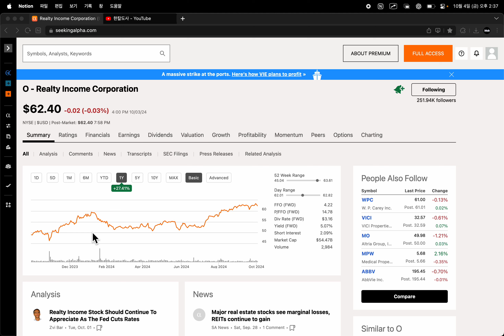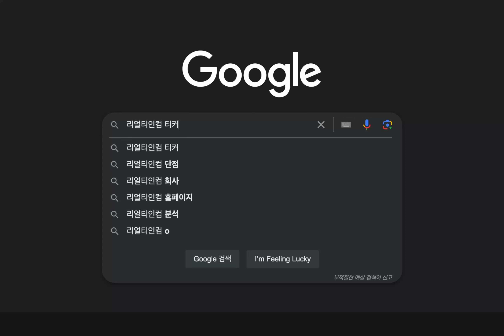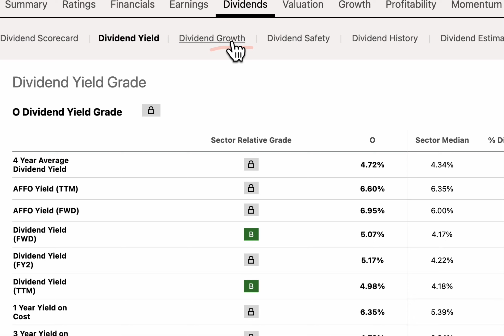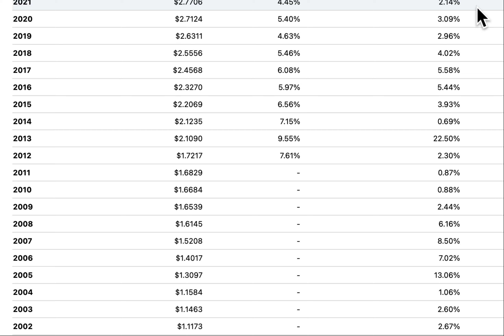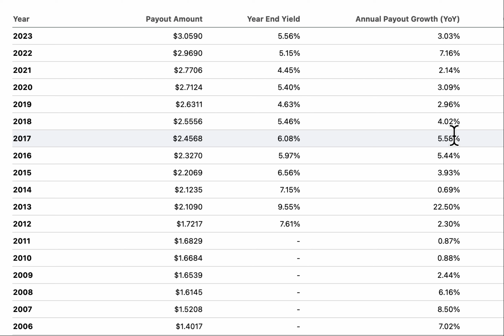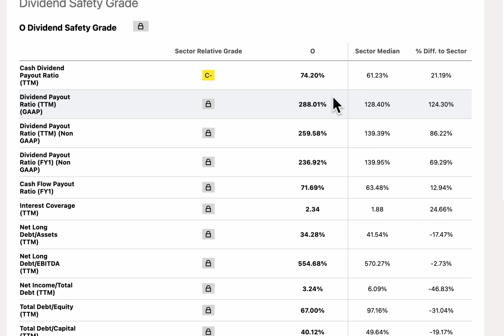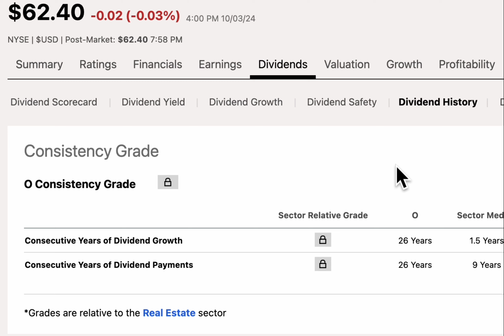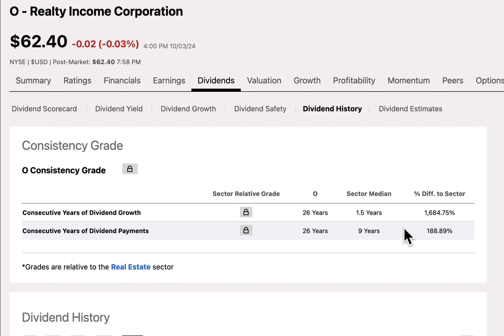배당주 투자 기본 이해하기